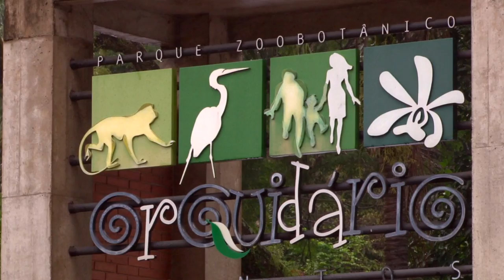Confira as dicas do 'Bom de Santos' para o final de semana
Cidade tem várias opções culturais e de lazer para todas as idades